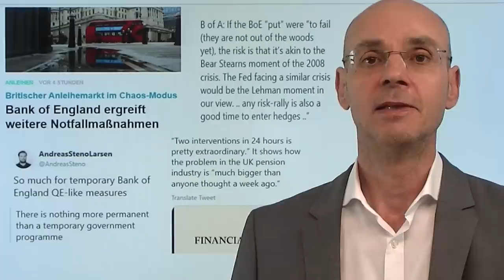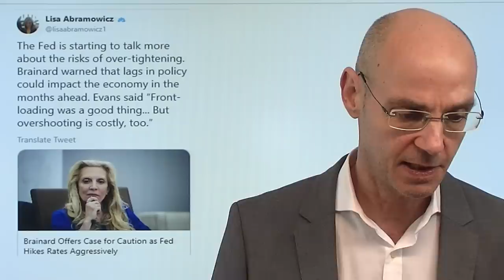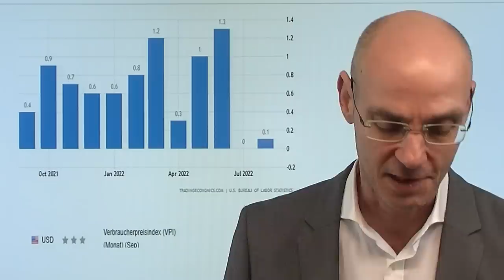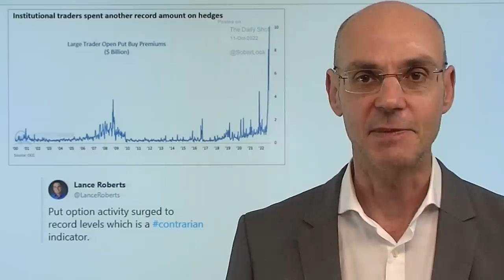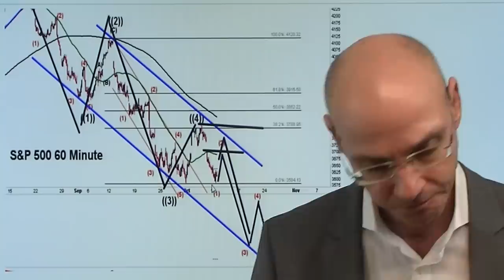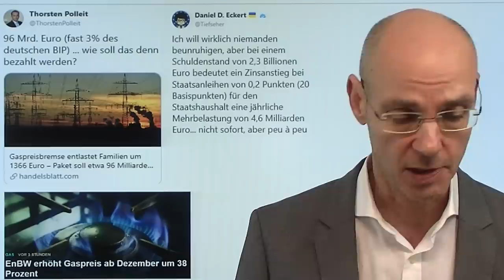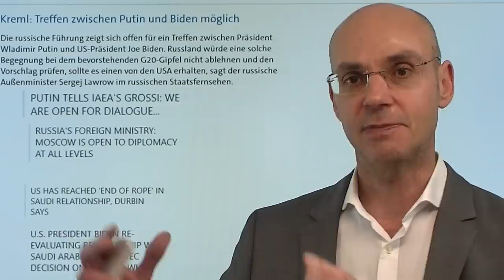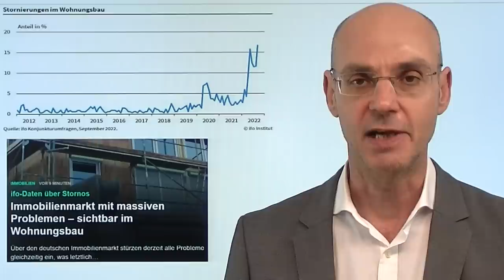Angst vor System-Crash - nicht Inflation ist das Thema! Marktgeflüster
Hinweise aus Video:
1. IWF warnt: Das Schlimmste für Weltwirtschaft kommt erst noch

2. EZB wird Banken wegen Leveraged Loans Kapitalaufschläge aufbrummen

3. Immobilienmarkt mit massiven Problemen – sichtbar im Wohnungsbau

Das Beispiel der Bank of England zeigt, dass es jetzt um die Angst vor dem System-Crash und nicht mehr wirklich um die Inflation geht: die britische Notenbank war kürzlich "umgefallen" von einer Straffung der Geldpolitik zurück zu Anleihekäufen, "vorübergehend", wie die Bank of England sagte. Nun ist jedoch nichts mehr mit "vorübergehend": das Kaufprogramm wird sogar noch ausgeweitet - die Notenbank fürchtet den Crash des britischen Finanz-Systems (vor allem der Pensionskassen). Blickt man in die USA, so war dort die Inflation in den letzten beiden Monaten zum Vormonat bei 0,0% und +0,1% - am Donnerstag wird die Steigerung bei den neuen Zahlen bei +0,2% erwartet. Faktisch ist damit die Inflation (vorerst) in den USA vorbei (auch wenn die Vorjahresvergleiche natürlich noch hoch sind). Das eigentliche Thema ist jetzt die Vermeidung eines "Finanz-Unfalls" - ist nur die Frage, wann die Fed das einsieht..